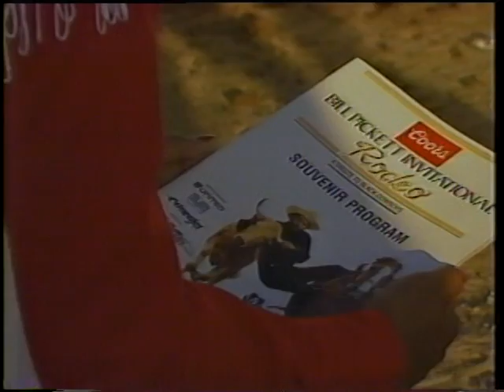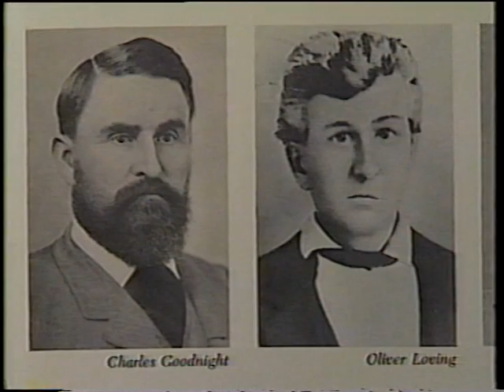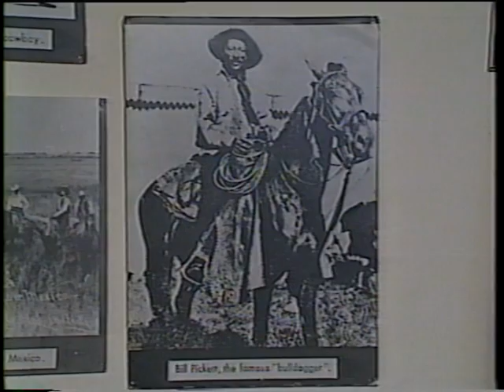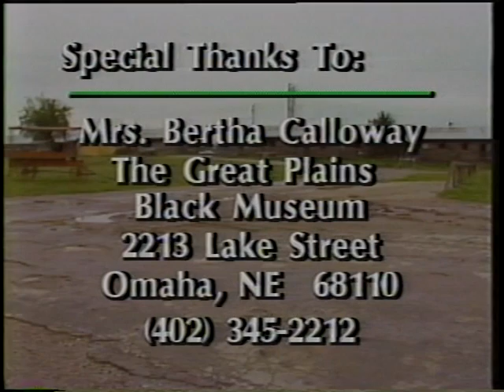The Black Cowboy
This documentary fills in some of the gap about the stories told and not told about the Black cowboys